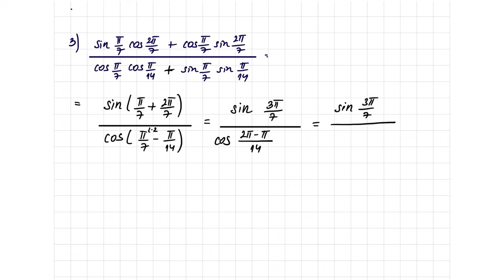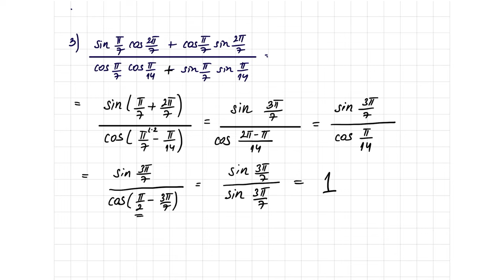Trigonometrijske funkcije, adicione formule i svodjenje na ostar ugao